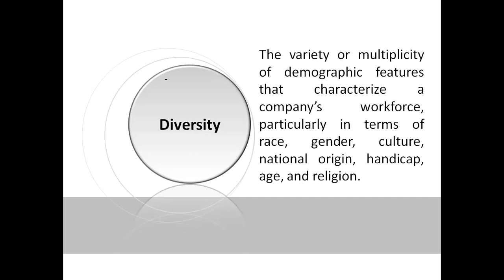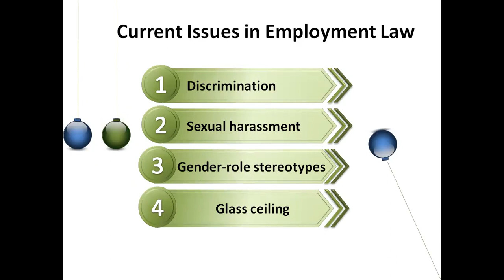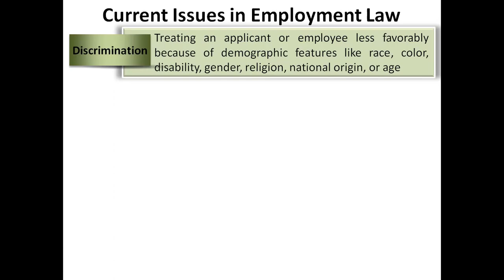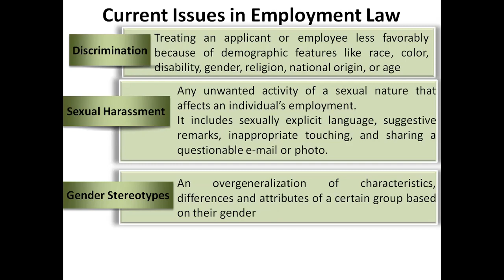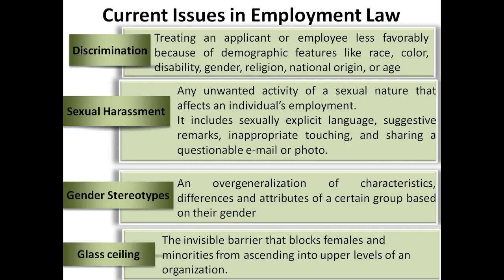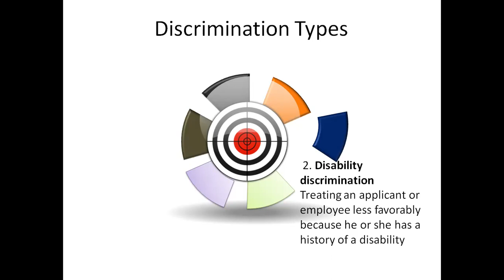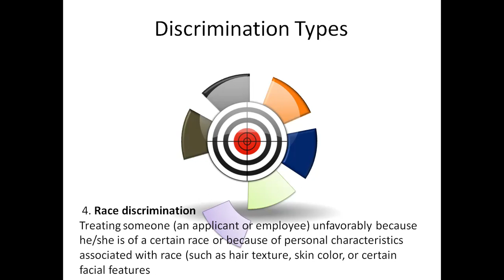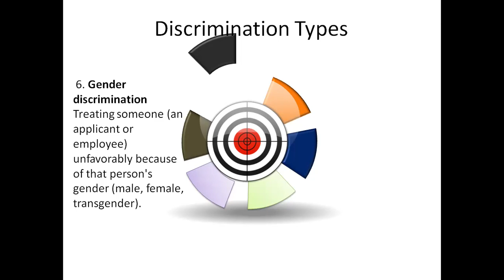Equal Employment Opportunity in HRM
Equal Employment Opportunity,
EEO in hrm,
Current issues in employment law,
Discrimination and Types of Discrimination,
Age Discrimination,
Disability Discrimination,
National Origin Discrimination,
Race Discrimination,
Religious Discrimination,
Sexual harassment,
Gender role stereotypes,
Glass ceiling